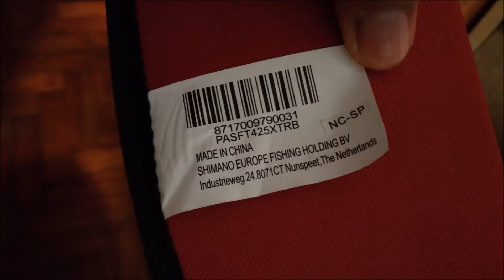2015 Shimano Power Aero 425XTRB Tubular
Casting weight 110grams. Tip diameter 2.6mm. Butt diameter 22mm. This rod is super sensitive catered towards competition match angling. Blank wall is very thin similar to JDM type Nage blanks.